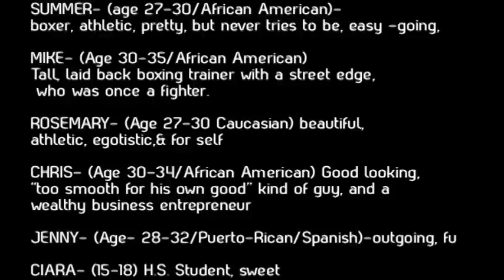CASTING CALL FOR INDIE BOXING MOVIE (Dream Boy Vision)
Dream Boy Vision Productions is having a casting call for our new boxing movie called "Ringside Story." . .

Time & Date: Sunday, March 18 at 3pm
Location: D&S Media Center (on top of pet store), 1091 Route 130 south, Burlington, NJ (suite 202)

Synopsis

Ringside Story is a tale about a female boxer named Summer, who loses sight herself after the death of her father/trainer. In a constant battle with herself she tries to make sense of her life and find inspiration in the only sport she knew since a teen. However, her past, unanswered questions and revenge changes her path and mind-set. In the mix of it all, Rosemary, a boxing rival has her eye on a different prize, and plays by a different set of rules! Ringside Story is a new tale from Maurice Paramore, the Writer/Director/Producer of the movie Freestyle Love"

Roles

SUMMER- (age 27-30/African American/Hispanic)- BOXER, athletic, attractive, but never tries to be, feisty, reserved at times, has a chip on her shoulder and constantly battles with herself.

MIKE- (Age 30-35/African American) Tall, laid back boxing trainer with a street edge, who was once a fighter.

ROSEMARY- (Age 27-30 Caucasian) beautiful, athletic, egotistic, sarcastic, flamboyant, & devious BOXER, who takes no mess from anyone, and goes for what she wants.

CHRIS- (Age 30-34/African American/Hispanic) Good looking, "too smooth for his own good" kind of guy, and a wealthy business entrepreneur who shows his status at all times. Sneaky and selfish type of guy.

JENNY- (Age- 28-32/Puerto-Rican/Hispanic)- outgoing, fun, speaks her mind, she is a "tell it how it is" kind of girl, enjoys life and is the best friend of Summer.

SUMMER'S FATHER/TRAINER- (Age 62-70/African-American)-A wise, compassionate trainer/father of Summer who tries to get the best out of all of his fighters.

CIARA- (age 15-18/African-American) A shy & sweet, high school student, focused on her goals and school.

VINCE & PAULY (age 35-45/ Italian) . Very respected and handle their business. Straight forward and streetwise.

There are also some smaller roles. So come out and show us what you got!!

*BRING MONOLOGUE TO PERFORM and I will have scenes from the script for you to go over as well*

If you plan on attending send an email to get a heads up